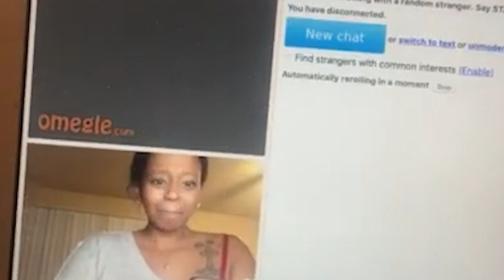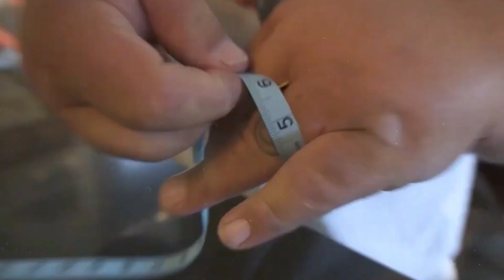You've never seen anything like it! A tongue 10 centimeters long